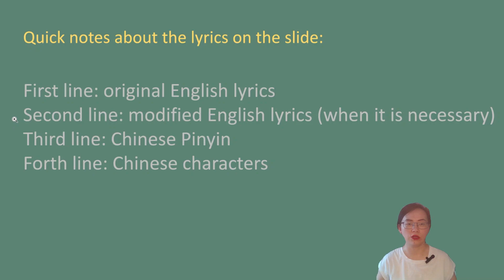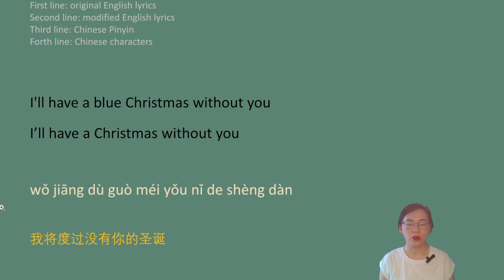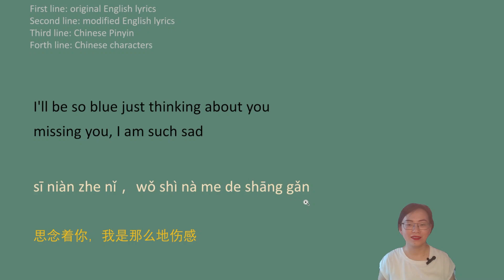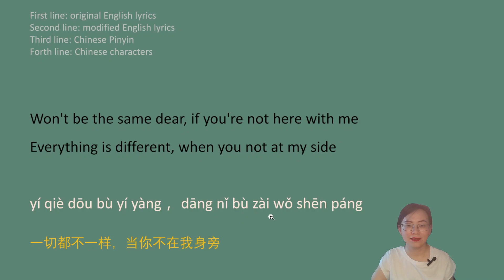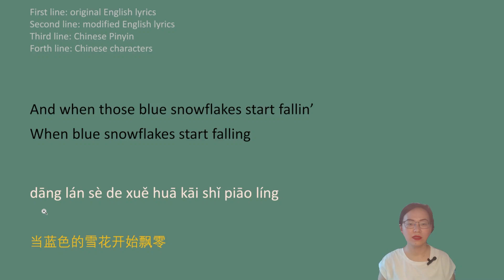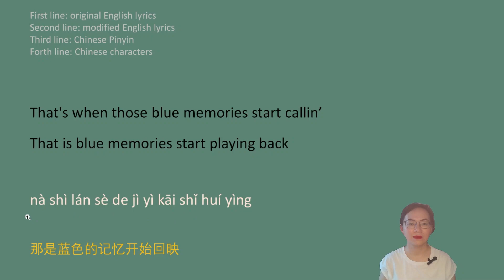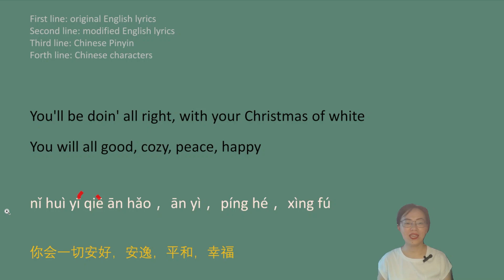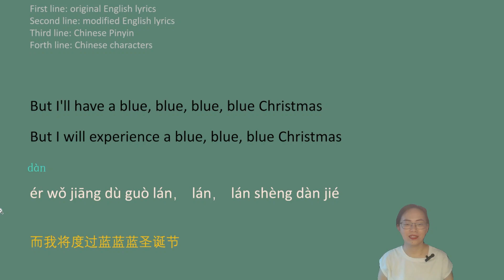Sing This Song in Chinese: Blue Christmas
Welcome to our first song lesson in Chinese!

I tried my best to maintain the message from the original lyrics while translating this song. As I need to make it rhyme (Again, tried my best!) and keep a suitable length for each line, a few changes were made.

A demo of singing the song (by me), is at the last part of the video. Though please definitely read the lyrics a few times before singing the Chinese version (there are a few words I sang quite fast as I needed to keep up with the beat of the song).

Engjoy learning and singing!

00:00-00:36 Video Introduction
00:37-01:57 Meaning and Pronunciation for "I'll have a blue Christmas without you"

01:58-03:09 Meaning and Pronunciation for "I'll be so blue just thinking about you"

03:10-04:36 Meaning and Pronunciation for "Decorations of red on our green Christmas tree"

04:37-05:29 Meaning and Pronunciation for "Won't be the same dear, if you're not here with me"

05:33-06:39 Meaning and Pronunciation for "And when those blue snowflakes start fallin'"

06:40-07:28 Meaning and Pronunciation for "That's when those blue memories start callin'"

07:30-09:18 Meaning and Pronunciation for "You'll be doin' all right, with your Christmas of white"

09:26-11:17 Meaning and Pronunciation for "But I'll have a blue, blue, blue, blue Christmas"

11:18-12:39 Singing Demo

12:40-12:52 Stay Tuned :)